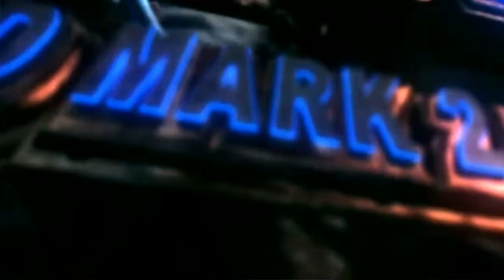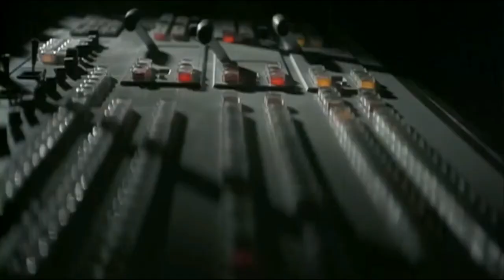Hitler use Death Star to destroy Planet X/Nibiru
NOTE: This video is a fake and I just created this for fun. Please don't take this video too seriously, it's just a parody and don't post any negative comments on this video.

Hitler detects nibiru is going to destroy the earth. Are he is going use Death Star to destroy Planet X? Enjoy!